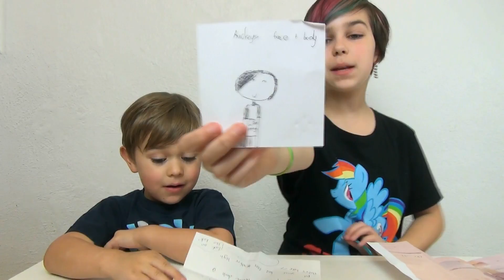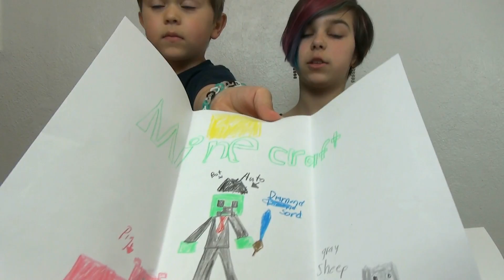VLOG 4.1 - Viewer Mail - Opening MLP, LPS and More!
More awesome viewer mail! You guys are so sweet. We get great letters and pictures plus we open some My Little Pony, Littlest Pet Shop, Trash Pack and more.